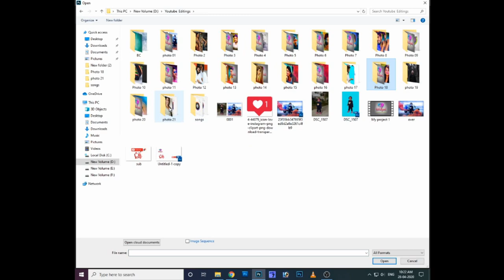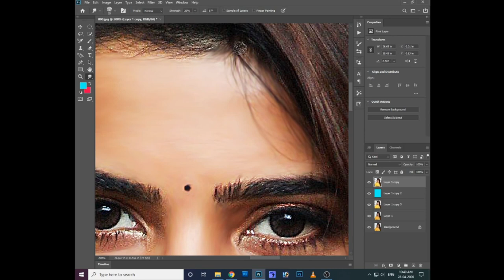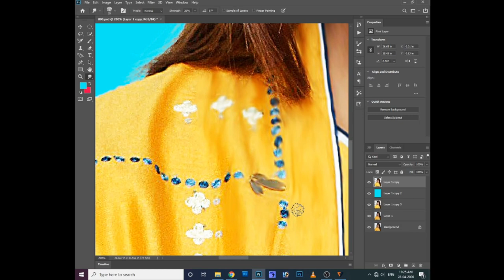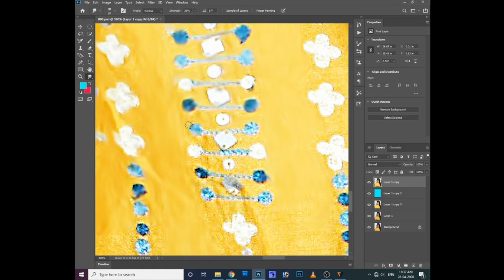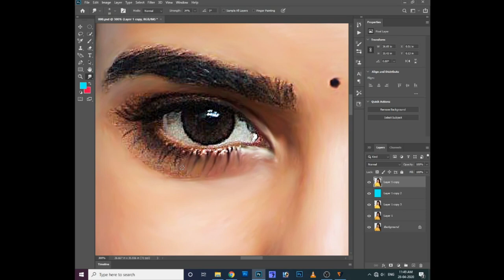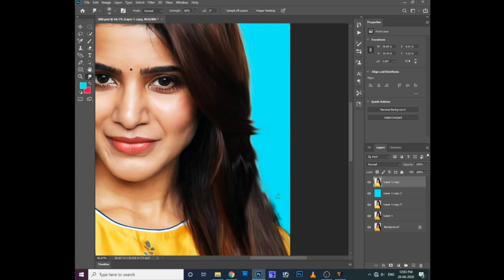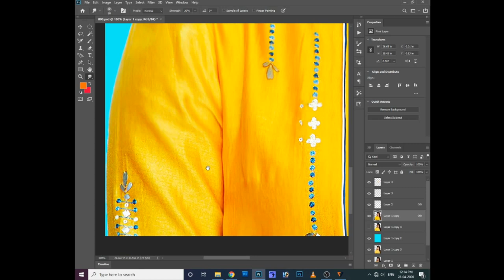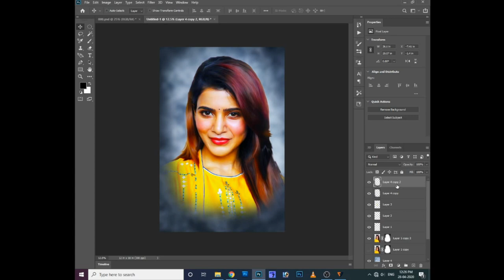Photoshop 2023 tutorial in telugu || Samantha photo OilPainting Effect || Color Grading Tutorial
Samantha Akkineni Birthday  Special photo Oil Painting Effect on Photoshop 2023  || Color Grading Tutorial || Photo Digital paint  || Photo Manipulation Photoshop Tutorial